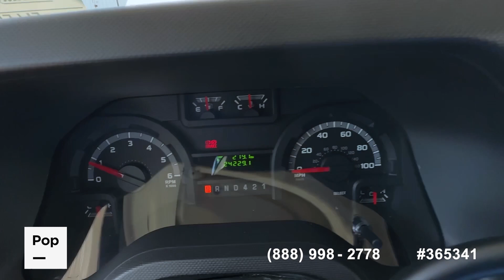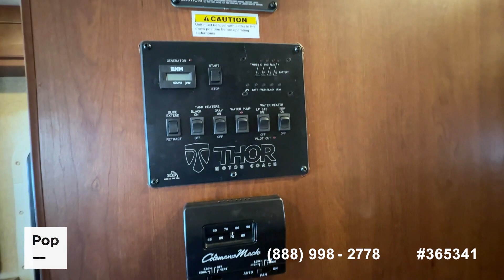[SOLD] Used 2016 Chateau 29G in Brookshire, Texas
This RV has been sold  (Brenham, TX).